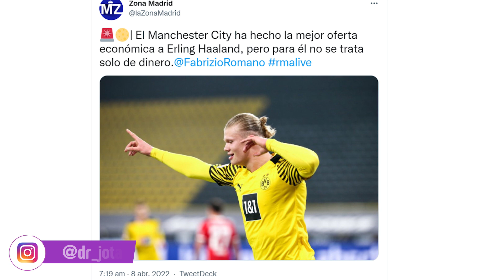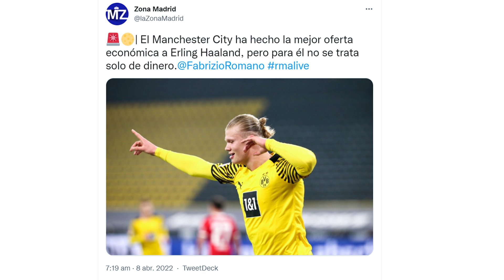NUNCA LE HA IMPORTADO|F.Romano desvela que el City ha puesto MÁS DINERO...pero a Haaland le da igual